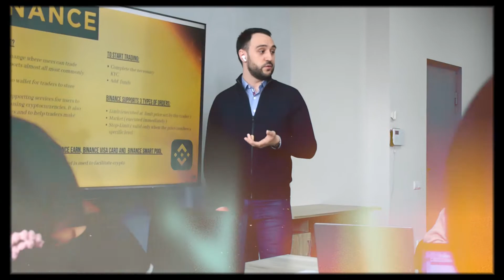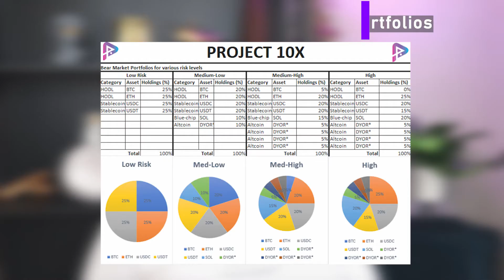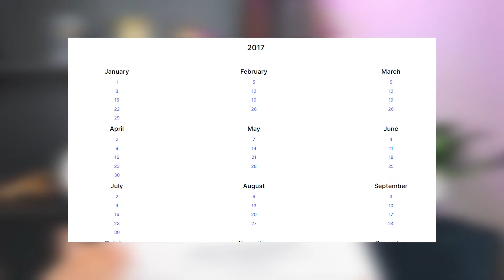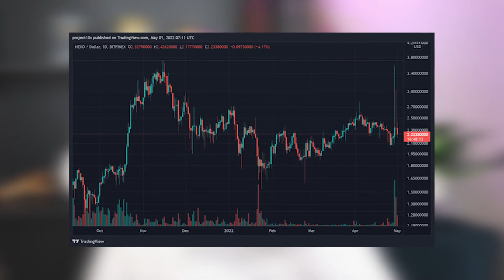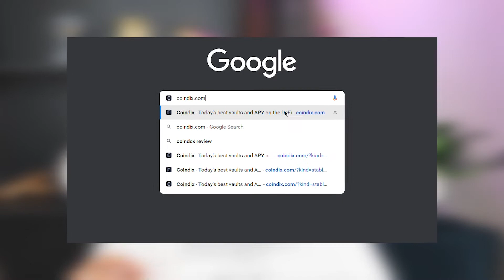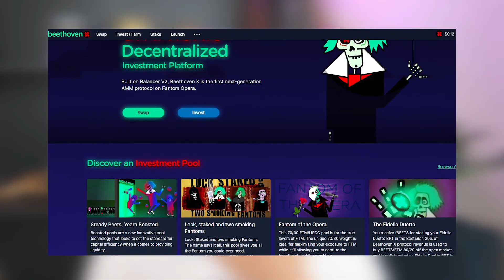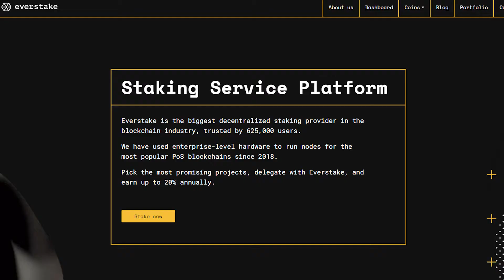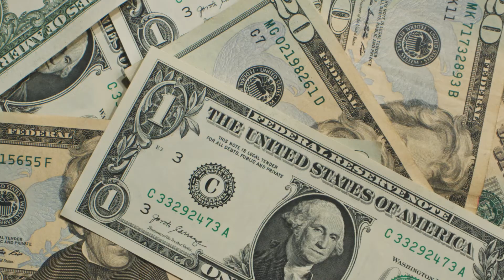THE TRUTH ABOUT BEAR MARKETS | HOW TO BUILD GENERATIONAL WEALTH?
⚡The truth is, generational wealth is created in bear markets, not bull markets, as some would have you believe.

📢 Check out our article titled “The Truth About Bear Markets – A Guide to Creating Generational Wealth”

If you want to: 🔥Get invaluable market insights🔥
                          🔥Stay on top of crypto news🔥
                          🔥Create generational wealth🔥
                          🔥Understand how NFT and metaverse can work for you🔥

PROJECT 10X has got you covered 😉

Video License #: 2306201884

Media | PROJECT 10X